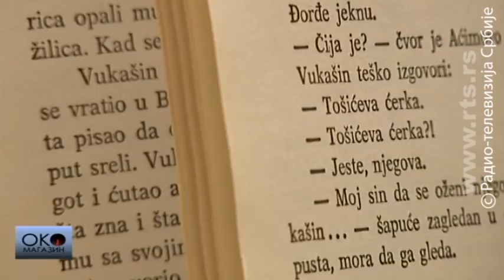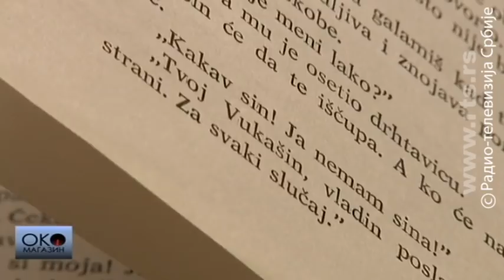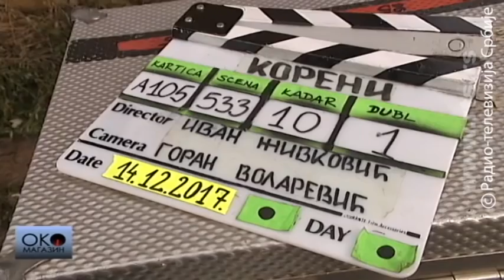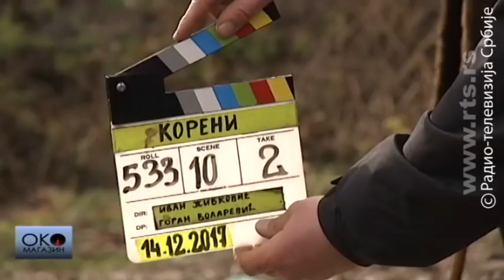Oko magazin: Senke nad Balkanom, kreativna istorija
Šta je stvarno, a šta je bilo nemoguće u seriji Dragana Bjelogrlića

Dvadesete godine 20. Veka jedna su od najzanimljivijih decenija srpske istorije. Srbija je iz rata izašla kao žrtva i kao pobednik; ostala je bez svakog trećeg muškarca ali i ostvarila sve predratne teritorijalne ciljeve. U to vreme smeštena je serija, koja se ambiciozno uhvatila u koštac sa najzanimljivijim likovima i događajima tog perioda. Šta je stvarno a šta je fikcija u Senkama nad Balkanom?

Senke nad Balkanom vratile su nas 90, a Koreni nas vraćaju 120 godina unazad, u Obrenovićevsku Srbiju. Naime, završeno je snimanje serije po velikom romanu Dobrice Ćosića, kojim počinje saga o porodici Katić. Naša ekipa prisustvovala je snimanju Prerovske bune i istraživala je da li će i seriju pratiti kontroverze kakve su pratile roman i njegovog pisca?